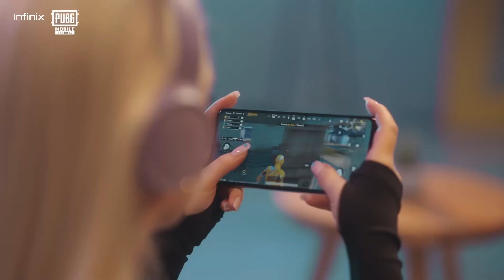NOTE 30 ile artık Güç Sende!